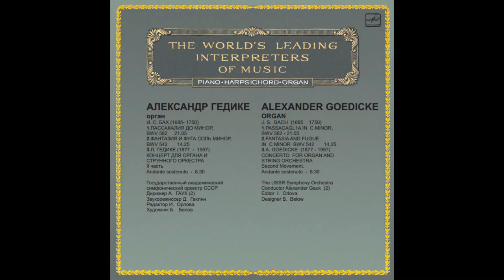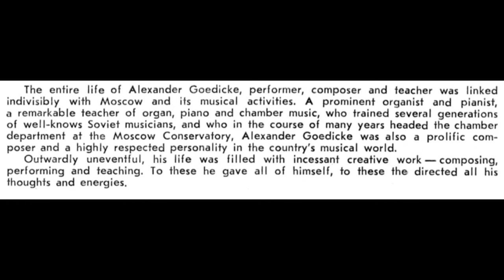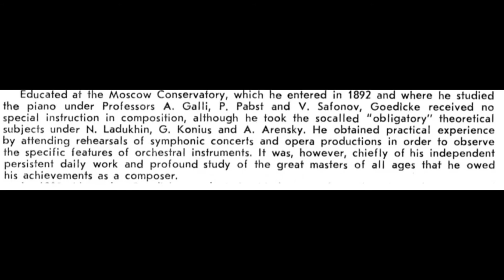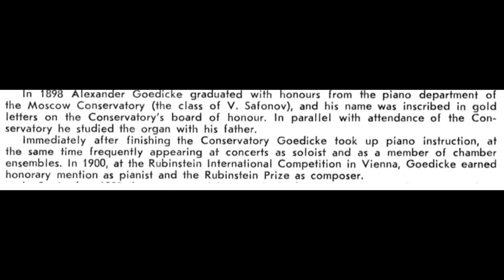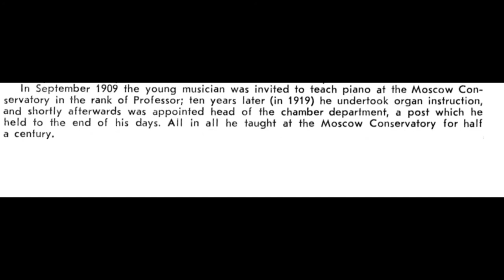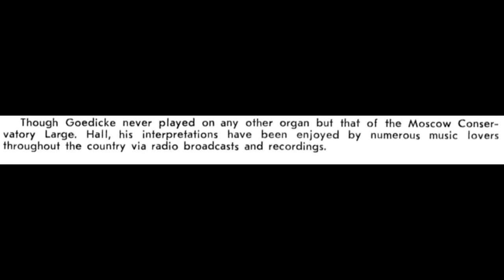Bach Fantasia & Fugue in G minor, BWV 542 for Organ, Alexander Goedicke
The record was made in Moscow Conservatory in 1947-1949 by "Melodia" by Alexander Fyodorovich Goedicke (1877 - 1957) in the series "The World's Leading Interpreters of Music".
Here is the FLAC source

И. С. Бах, Фантазия и фуга Соль минор, орган Большого зала Московской консерватории.
Играет Александр Федорович Гедике (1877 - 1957).